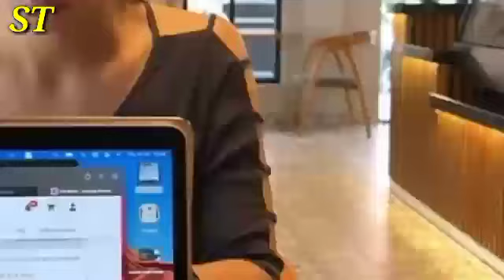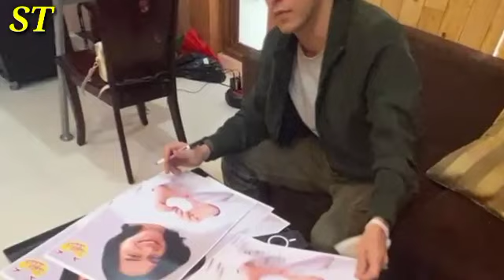GA SABAR😍 Bakal Booming Lokasi Syuting Baru Haico Dan Rangga Azof